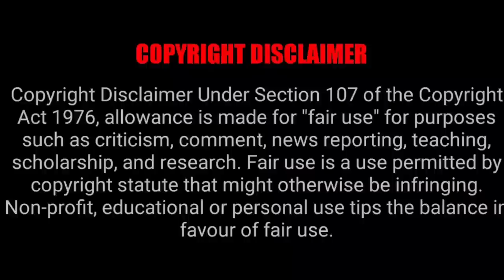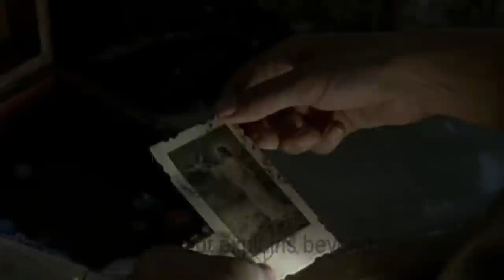THE HOUSE OF VOICES French horror movie explained in Hindi | French horror film | Saint ange movie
synopsis: Anna (Virginie Ledoyen) is a cleaning woman who accepts a post at the St. Ange Orphanage. She arrives to confront an unsettling lack of orphans, save for one (Lou Doillon) who acts far too childish for her age.

Chapters-
0:00 Intro
0:48 Movie begins
1:32 Anna and the big mansion
3:09 Judith and pregnancy
6:01 The mystery of saint ange
8:23 The obsession and the plan
11:18 Movie ending
16:21 Outro and pieces of music

PEACE